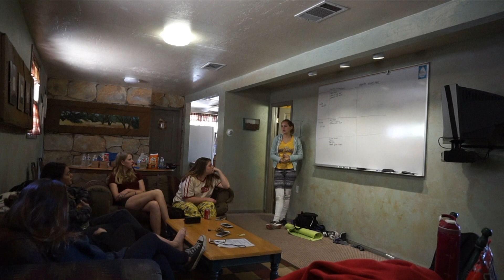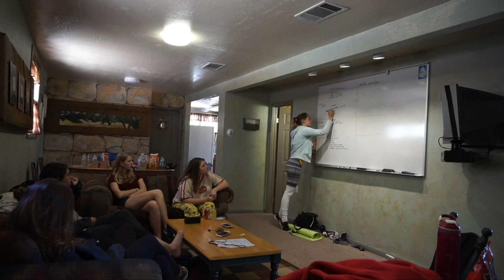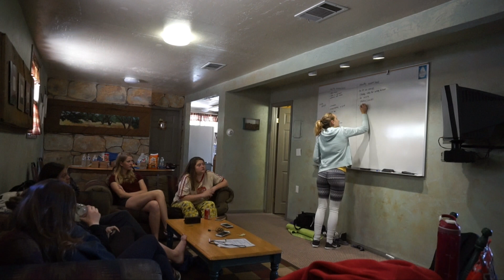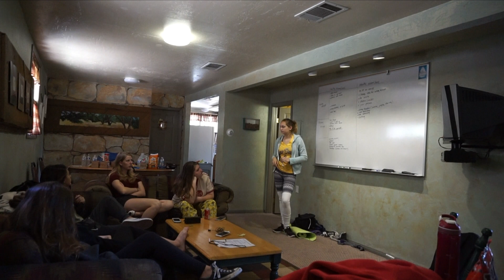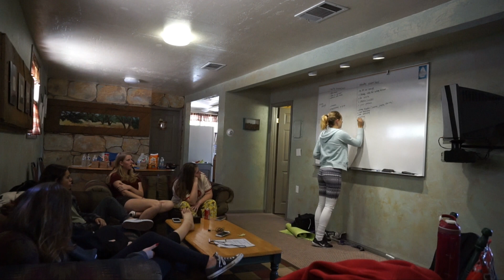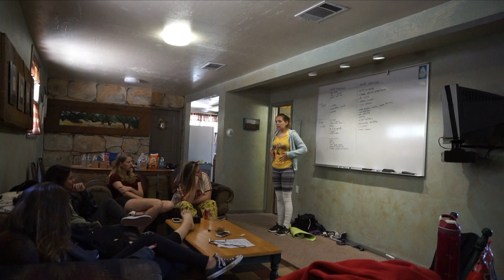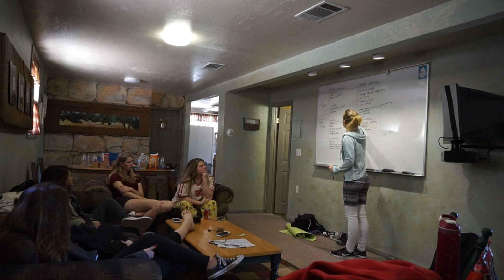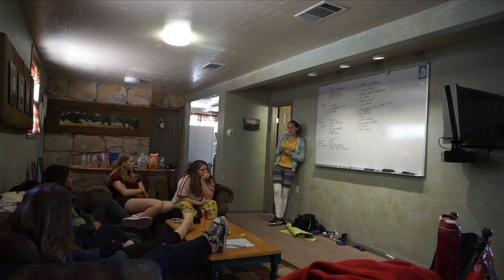Part 5: exercise!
The Golden Girls explore positive forms of exercise for staying healthy and losing or gaining weight.
Women's Sports Foundation has great athletic Inspo and statistics!